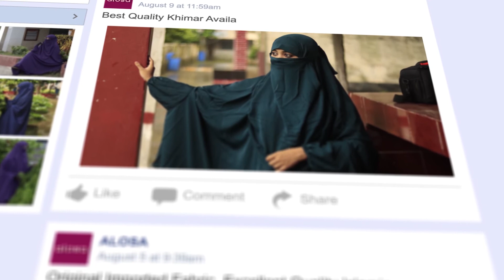Alosa Facebook promo video | Best Quality Khimar Cheap Price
Alosa fashion  is an exclusive online shop for modern wear established on middle of 2018.. We provide original and exclusive attire like three piece, two piece, Bhorka, Abaya, Hijab, Khimar etc.

here available 14 color Khiamr set, Inner Borka, Abaya, Hijab, Jilbab.

Visit Our Facebook Page to see all Product